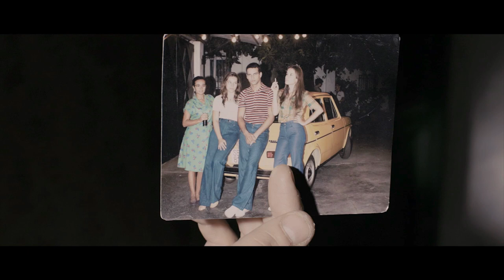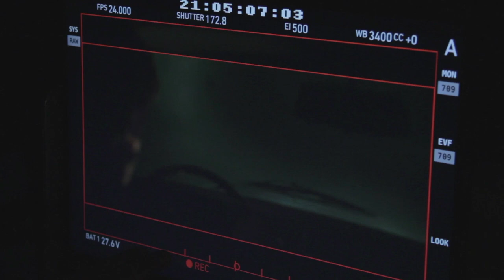Making of de "La isla mínima"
Making of de "La isla mínima", el sexto largometraje de Alberto Rodríguez basado en un guión propio de Rafael Cobos y protagonizada por Raúl Arévalo, Javier Gutiérrez, Antonio De La Torre, Nerea Barros, Jesús Castro, Jesús Carroza, Salva Reina y Cecilia Villanueva.

La acción se desarrolla en 1980, en plena transición política hacia la democracia en un entorno de enorme belleza, fuerte y terrible, que deja huella en los que allí habitan. Gente que conoce su destino y asume el sufrimiento de la vida.

Juan y Pedro son dos policías de homicidios de Madrid, ideológicamente opuestos, que son expedientados y castigados a desplazarse a un remoto y olvidado pueblo de las marismas del Guadalquivir a investigar la desaparición y brutal asesinato de dos chicas adolescentes durante sus fiestas. Juntos, deberán superar sus diferencias y descubrir y enfrentarse a un salvaje asesino que lleva años matando a jóvenes en una comunidad anclada en el pasado donde las mujeres no le importan a nadie.

Estreno el 26 de septiembre del 2014 en España.